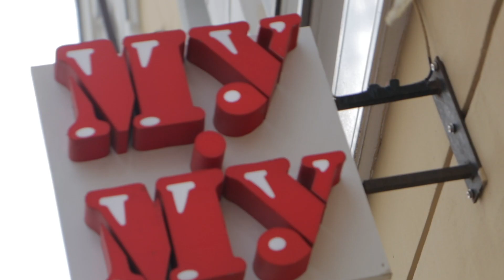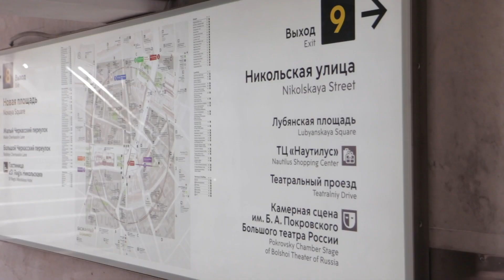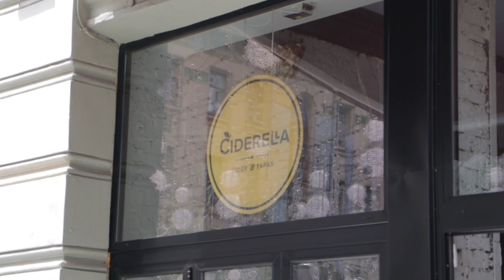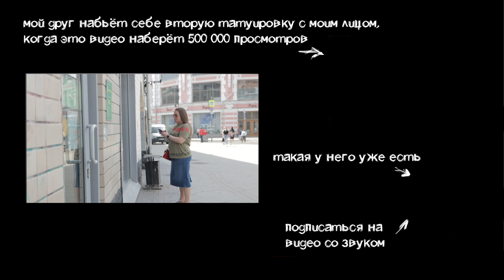Человек, который отправил свою козюлю в космос | Ксения Корнева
Сегодня свои любимые места в Москве показывает Ксеха.

Съёмка, монтаж:
Никита Ватутин